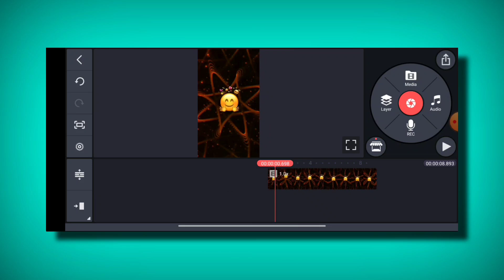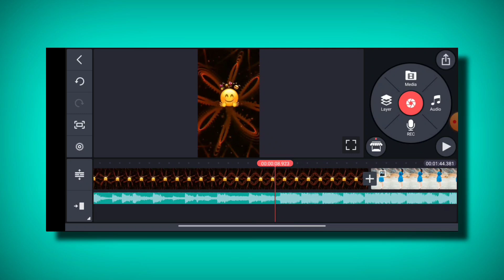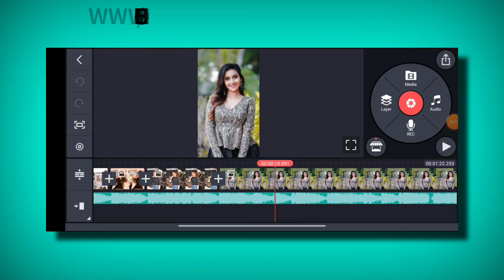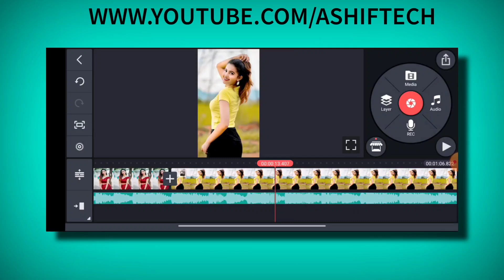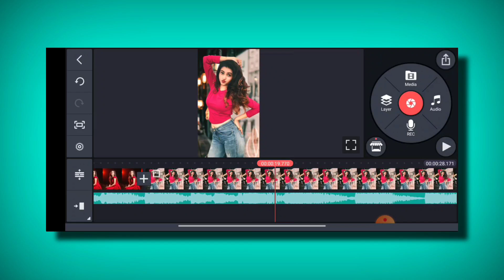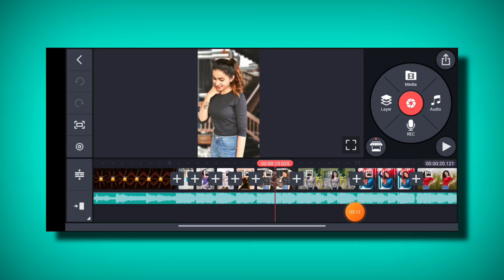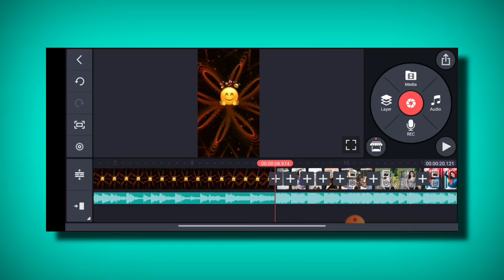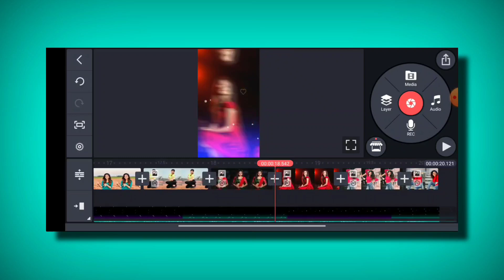kinemaster new video editing 2021 Watsup status new Status editing video 2021 || status kese banaye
Status editing
New status editing kinemaster 2021
New Watsup status editing in kinemaster